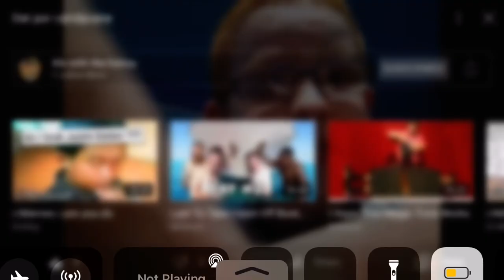Dat poor candycane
This was a 4th grade vid after I broke a candy-cane in the middle of class my friend told me to make this